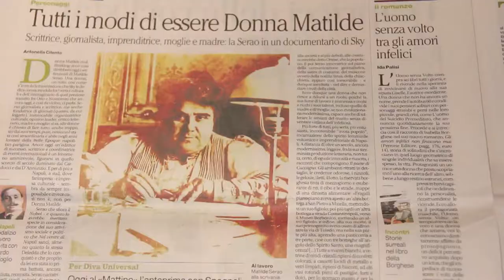Matilde Serao - Il mito del giornalismo al femminile diventa un docufilm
Diva Universal (Sky Canale 133) dedica l’appuntamento di Ottobre di “Donne nel mito” a Matilde Serao, la prima donna italiana a fondare un quotidiano. Giornalista, scrittrice, pioniera del Gossip sui giornali con la sua rubrica ‘I Mosconi’ su Il Mattino di Napoli. Un racconto in prima TV sulla sua forza d’animo e sulla sua personalità unica ed elegante di giornalista intelligente e acuta con interviste esclusive a Donatella Trotta, scrittrice e biografa della Serao, Titta Fiore giornalista de Il Mattino, Lidia Luberto giornalista e fondatrice del Premio Matilde Serao e infine, la scrittrice Antonella Cilento. La Serao ebbe una vita complessa e travagliata, scegliendo di diventare la madre adottiva dell’orfana della sua rivale, che si era suicidata per amore di suo marito. Una donna non bella ma che, nonostante questo, divenne protagonista originale e lungimirante della cronaca delle storie di Napoli. Una personalità fondamentale della nostra cultura e del giornalismo italiano. L’appuntamento sul Canale è venerdì 24 ottobre alle 20.50. La Sala Siani del Mattino ha ospitato la presentazione in anteprima.